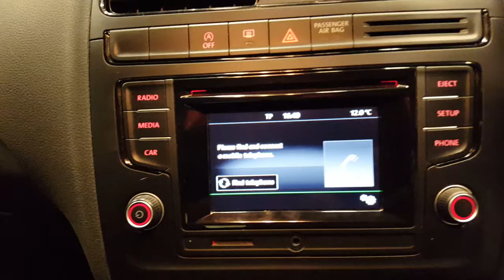161LD172 - 2016 Volkswagen Polo TL 1.0 60HP 5DR 10,950